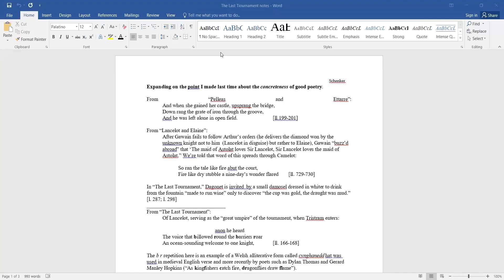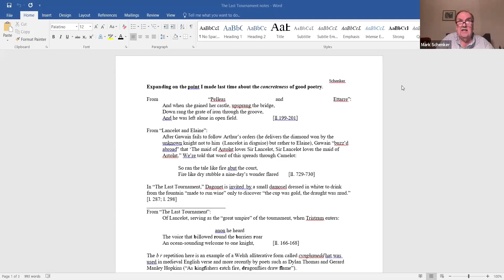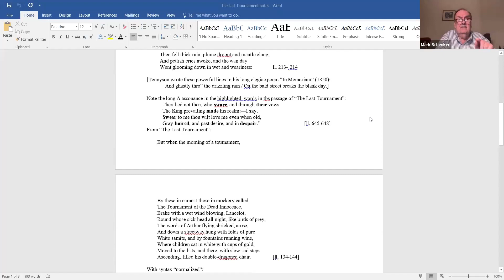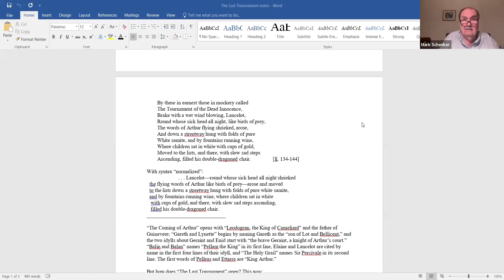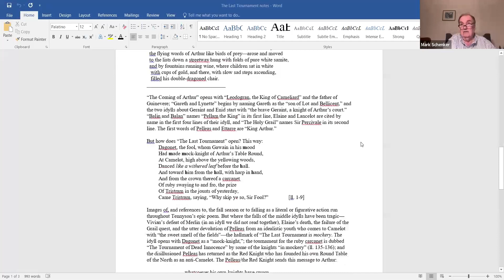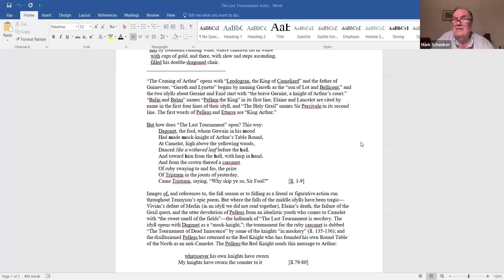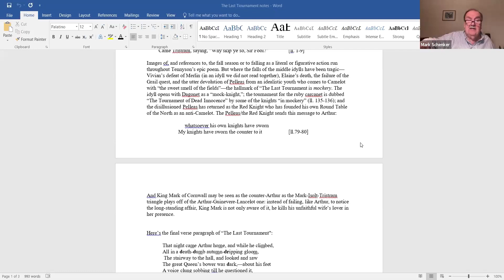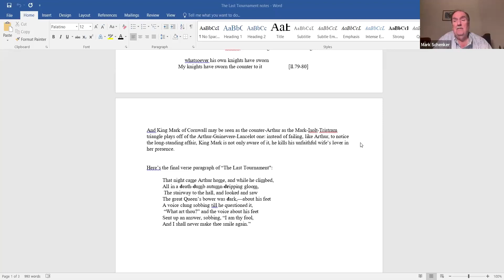Spring Semester with Mark Schenker: Tennyson's "Idylls of the King" Part IV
Please join us as Mark Schenker takes us through Tennyson’s “Idylls of the King” a Victorian take on the medieval Arthurian legends.

In the early 19th century, the rise of Romanticism in Europe generally, and in England in particular, led to a renewed interest in medievalism. Consequences of this resurgence persisted into the Victorian Period and included the revival of the Gothic in architecture and of Roman Catholic and Anglo-Catholic thinking in philosophy and religion.

A nationalistic figure from the Middle Ages, King Arthur—who may or may not have been historical—was the subject of treatments by 19th-century writers as diverse as Alfred, Lord Tennyson and Mark Twain. Earlier, the 12th-century Geoffrey of Monmouth, writing in Latin, placed Arthur in the tradition of British kings, relying more on his own imagination than on historical sources. In the same century the French poet Chrétien de Troyes introduced the important themes of the Holy Grail, the court of Camelot, and the adulterous affair between Sir Lancelot and Queen Guinevere.

In the 15th century, Thomas Malory wrote “Le Morte D’Arthur” in Middle English prose while drawing mainly on French sources. Its publication in 1485 made it one of the first books ever to be printed in England. It was this work that Tennyson used when he published his “Idylls of the King,” 12 tales of Arthur and his knights, written in verse and published from 1859 to 1885.

Mark Schenker will present a program in six sessions on Tennyson’s “Idylls” with reference also to the source tales found in Malory’s text. Participants will read all 12 of Tennyson’s narrative poems and will be directed to read, if they care to, the corresponding stories in Malory, available online. Mark will emphasize connections and contrasts, and will place Tennyson’s work in its Victorian context.

These lectures are made possible with the support of the Literary Series in Memory of Amy Quigley.

Mark J. Schenker, having served in various decanal roles in Yale College since 1990, retired last year. A former lecturer in the English Department, he received his Ph.D. from Columbia University with a concentration in 19th-century and early 20th-century English Literature. He had taught previously at Columbia, New York University, and Trinity College (Hartford, CT).  Outside of academia, Mark has for over 35 years lectured on literature and film, and has led book discussion series in more than 100 venues in Connecticut, including public libraries, museums, and cultural centers. He also conducts monthly sessions for a number of private reading groups in the state. In 2001, he received the Wilbur Cross Award for Outstanding Humanities Scholar, presented by the Connecticut Humanities Council.